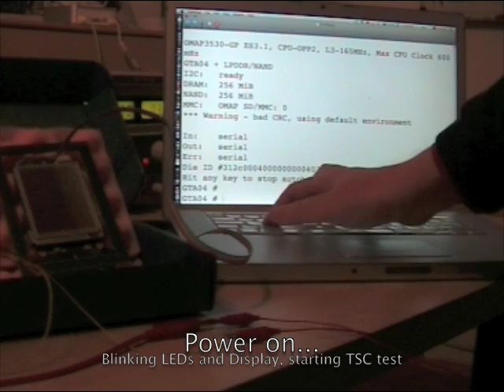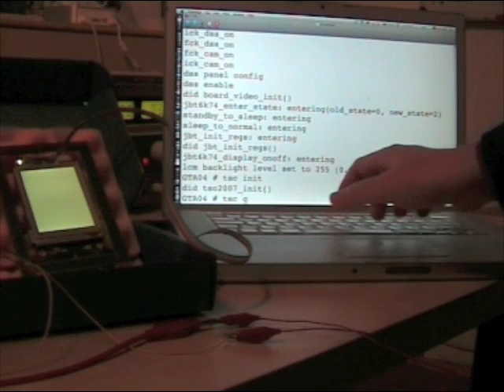GTA04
this video shows the first GTA04A2 sample board to boot into U-Boot while being powered by an external supply. After booting, commands are shown that make the LEDs blink, switch on the LCD module and run a touch screen controller test.